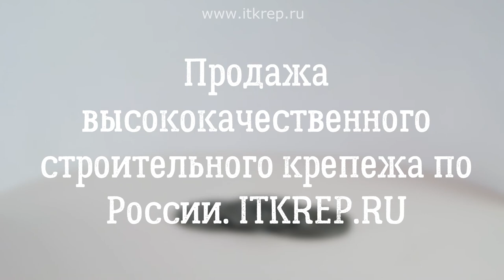Шайба усиленная ГОСТ 6958 78 чёрная